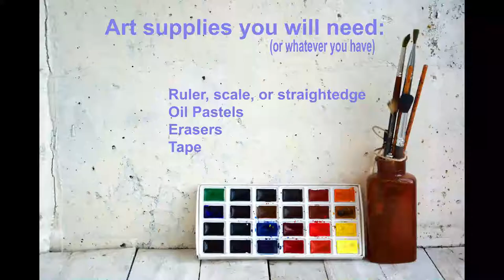Day 14 | Bok Choy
Medium: Mixed Medium
Topic: Veggies
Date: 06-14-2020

Instagram 🢂  @designsbycadpro

Pinterest 🢂 @DesignsbyCadpro